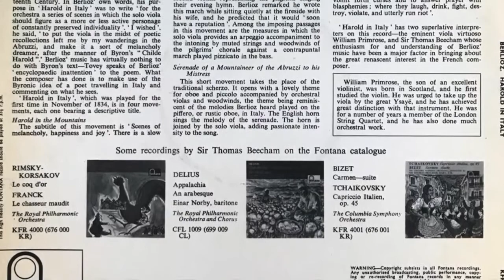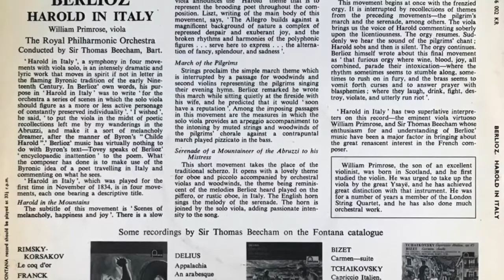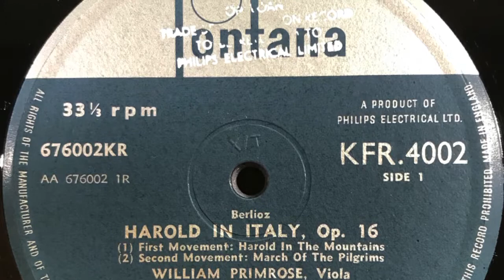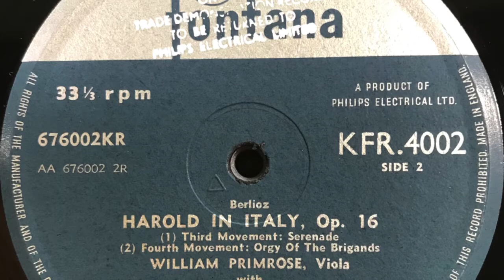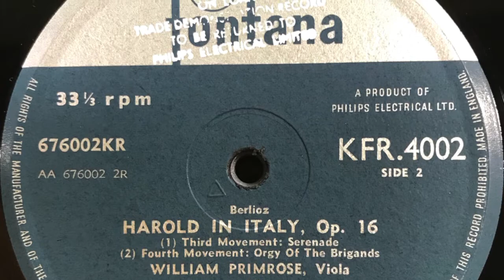BERLIOZ HAROLD IN ITALY William primrose, viola Conducted by Sir Tho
BERLIOZ

HAROLD IN ITALY

William primrose, viola
The Royal Philhamonic Orchestra
Conducted by Sir Thomas Beecham, Bart.